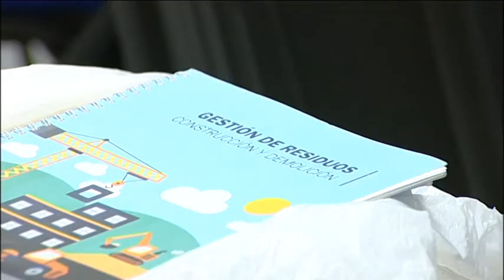NOTICIA CURSO PREVENCIÓN RIESGOS LABORALES 31 03 17